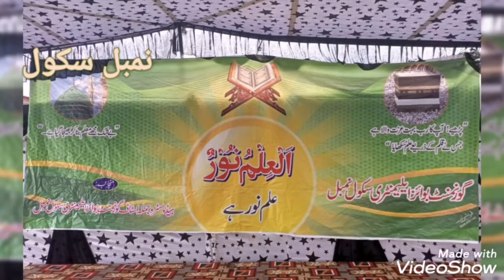GBS Nambal 2022